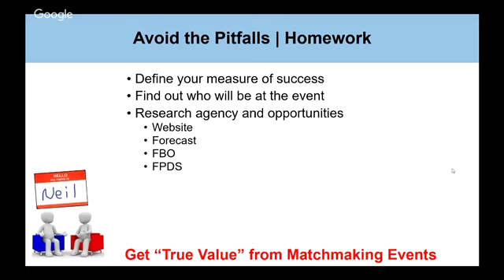Matchmaking Tip 1 | research agency in advance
“Government Contracting is NOT a Secret...
            it's just a Process.”   – Neil McDonnell

Small Business entrepreneur Neil McDonnell is a passionate Speaker, Trainer and Author dedicated to the success of small businesses selling to the federal government.  Neil helps businesses understand the crucial key steps to establish their path and profile in the GovCon space and win government contracts.

In 2018, Neil created the HUBZone Chamber of Commerce to stop a 10 year downward trend for the HUBZone Program and increased performance by 24% over the previous year. This represented $3 Billion more dollars going to HUBZone small businesses in FY18 over FY17. That historic success has evolved into the GovCon Chamber of Commerce serving all small biz federal contractors.

Neil welcomes all questions whether you are experienced in government contracting or just getting started; whether your small business needs help registering in the System for Awards Management / SAM.gov, need advice about your Capability Statement or need more in-depth guidance and insights.

LISTEN to Neil's Small Business Success Tips podcast series